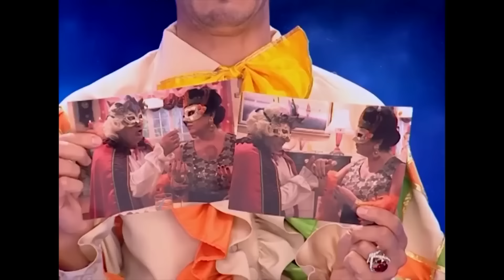Benimle Kötü Olmak İstemezsiniz💥 | Bez Bebek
Şoker, Kulina'yı Şikayet Etti. ŞOKER İÇİN İSPİYONCULUK VAKTİ

Oyuncu kadrosu:
Nana: Evrim Akın
Hakan: Tan Sağtürk (1-70) / Alpay Atalan (72-101)
Kulina: Oya Aydoğan
Makbule: Sevinç Aktansel
Şoker: Mehmet Usta
Simge: Fatoş Kabasakal
Emre: Ege Tanman
Yağmur: Reyhan Asena Keskinci
Özge: Sibel Kasapoğlu
Merve: Şükran Ovalı
Volkan: Tuğrul Arsever
Gamze: Eda Yılmaz
Binali: Tevfik Yapıcı
Selman: Necip Memilli
Selim: Turan Cihan Şimşek
Petek: Begüm Öner
Mimi: Pınar Aylin
Pompirikya: Elif Ceren Balıkçı
Belgin: Deniz Özerman
Tayfun Bey: Yılmaz Gruda